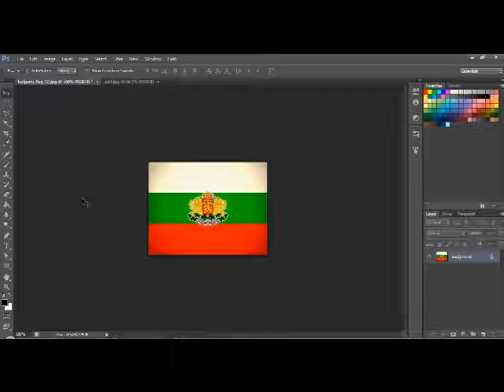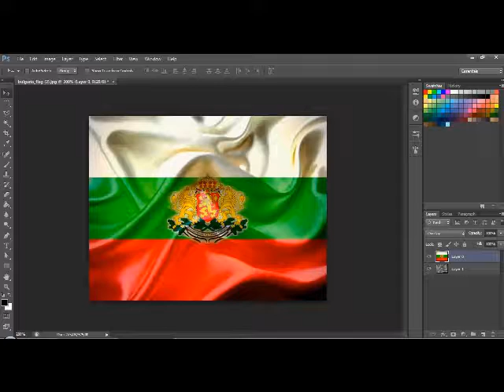Как да направя 3D знаме с Photoshop CS6